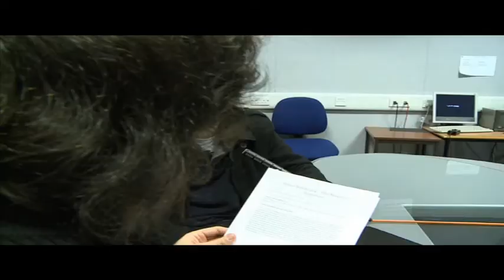Alfred Hitchcock - The Master of Suspense {interview}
This one-on-one interview took place in Bournemouth University Media Production, Weymouth House, room w318 Television Studio.

interviewer:Yunus Daniel Biren

interviewed:W.H